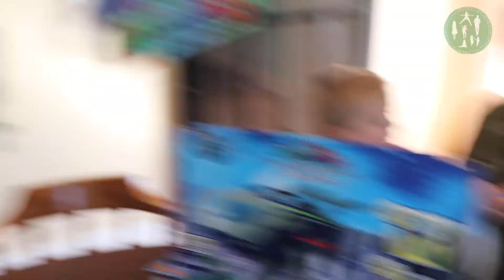4th Birthday Presents and Cake!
In the last installment of James' Birthday, after riding the train and going to the fair at the Appleumpkin festival, he opens presents and finally gets to blow out the candles on his PJ Masks cake at the end of a long day of fun!

My Camera (and the bundle I got)

Welcome to Someday I'll Sleep, formerly Coffee and Cupcakes! We post family vlogs daily, about our lives and because we have two daughters on the spectrum we post quite a bit about autism! You'll get glimpses of what's going on at the moment in our lives, usually in a little town in Michigan, or in the city that Paul works in and where we have about a million therapy sessions each week.

Paul and Cammie (the dad and mom at Coffee and Cupcakes) have 5 children.  Sadie is 10,  Maggie is 8, Patrick is 5, James is 3, and Tessie is now 2!

➡️ Family Instagram: @SomedaySleep
➡️ Cammie's Instagram: @CammieDiane

If you'd like to help us translate and transcribe our videos we would appreciate it so very much!  With 5 kids and lots of therapy appointments Cammie doesn't have very much time left over after she finishes editing videos so transcribing is slow going around here!